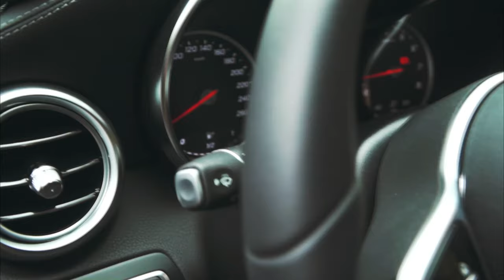ĐÓN CHÀO BÌNH THƯỜNG MỚI, OK! LÊN XE CHÍNH THỨC QUAY TRỞ LẠI!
Vậy là sau bao ngày giãn cách, TP. Hồ Chí Minh cũng đã bước vào giai đoạn “bình thường mới”.  Và Ok! Lên xe đã sẵn sàng cho màn “comeback” cực kỳ hoành tráng vào thứ 5 tuần sau.

Cùng đón chờ sự trở lại của OK! Lên Xe và các khách mời thú vị trong những tập sắp tới nhé.

Bật mí nhỏ, tuần sau sẽ là sự xuất hiện của 1 vị khách mời siêu bí ẩn. Đoán xem người ấy là ai ai ái nàoo.

𝐋𝐞̂𝐧 𝐗𝐞 - chương trình thực tế giải trí đầy vui nhộn cùng nghệ sĩ được dẫn dắt bởi Trương Thế Vinh.

Starting: Truong The Vinh (Trương Thế Vinh)